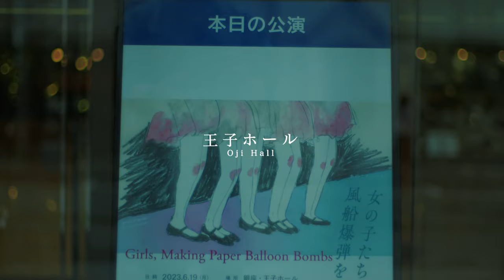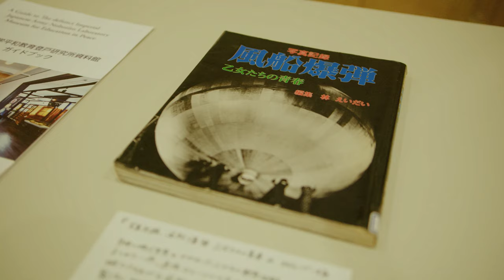【音楽朗読劇「女の子たち 風船爆弾をつくる」Girls, Making Paper Balloon Bombs】 Trailer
12月29日 18時〜(日本時間)公開
［料金］3057円・・・ストリーム＋ダウンロード可能
 ※vimeoのアカウントをお持ちでない場合は、はじめに登録が必要です。

Dramatic Read Opera: ’Girls, Making Paper Balloon Bombs’
Trailer Available fromDecember 29th at 18:00 (JST)
 [Price] 3057 yen... Streamable and downloadable
*If you do not have a Vimeo account, you need to register first.

戦時下の有楽町、銀座周辺で女学生たちも駆り出された学徒勤労動員。工場と化した劇場
で作られた風船爆弾をテーマに、過去の歴史を現代に地続きの問題として生々しく提示す
る作家・小林エリカの脚本をもとに、当時実際に女学生たちが歌ったうたを交えながら朗
読劇を立ち上げる。ＴＯＰＰＩＮＧ　ＥＡＳＴによるイベント「隅田川怒涛」(Tokyo
Tokyo FESTIVAL スペシャル13)の配信企画の中で紡績工場跡の文花団地にて撮影、スカイ
ツリーから配信され、大きな話題となった「女の子たち　紡ぐと織る」に続き、戦争の「
あのころ」をテーマに送る、寺尾紗穂×小林エリカによる第二弾となる音楽朗読劇。

During World War II, in the Yurakucho and Ginza areas of Tokyo, female students were
mobilized for labor to make paper balloons that they later learned carried bombs. Based on
a script by writer Erika Kobayashi, the show vividly presents the story of young girls making
these paper balloon bombs in theaters-turned-factories as a historical event that resonates
with the present day, incorporating songs actually sung by female students at that time.
This is the second Dramatic Read Opera created by Saho Terao and Erika Kobayashi
portraying ’those days’ during the war, the first being 'Girls, Spinning and Weaving,’ which
was presented as part of the 'The Turbulent Sumida River' by TOPPING EAST (part of the
Tokyo Tokyo FESTIVAL Special 13 streaming project). That show was filmed at the
Bunkadanchi complex, a former spinning factory site, and broadcast from the Skytree to
much acclaim. Likewise, ‘Girls, Making Paper Balloon Bombs’ was presented live and
filmed at Oji Hall in the Ginza, where the action of the story takes place, and is now
available on Vimeo with Japanese and English subtitles.

Oji Hall
Ginza,  Chuo-ku,  Tokyo

Girls, Making Paper Balloon Bombs
女の子たち風船爆弾をつくる

企画　寺尾紗穂
選曲　寺尾紗穂・小林エリカ
脚本　小林エリカ
Script: Erika Kobayashi
Song Selection: Saho Terao and Erika Kobayashi
Translation into English: Brian Bergstrom

出演
角銅真実
寺尾紗穂
浮
古川麦
Cast
Manami Kakudo
Saho Terao
BUOY
Baku Furukawa

音響/ミックス　葛西俊彦 Sound / Sound-Mixing: Toshihiko Kasai
ステージスタッフ　山本真純 Stage Crew: Masumi Yamamoto, Chiaki Yamaoka
録音　坂井伽寿馬 Sound Recording: Kazuma Sakai
照明 佐藤円　田中文恵　加茂郁乃 Lighting: Hitoshi Sato, Fumie Tanaka, Fumino Kamo
舞台監督　柴田果奈子 Stage Director: Kanako Shibata
撮影　玉田伸太郎　谷浦龍一　山倉一樹　渡辺真太郎　藤田恵実 Photography: Shintaro
Tamada, Ryuichi Taniura, Kazuki Yamakura, Shintaro Watanabe, Megumi Fujita
編集　玉田伸太郎 Editing: Shintaro Tamada
メイク　青木謙樹 Makeup: Kenjyu Aoki
イラスト　小林エリカ　Illustrations: Erika Kobayashi
デザイン　山野英之 Design: Hideyuki Yamano
ブローチ制作　森千尋 Brooch Designer: Chihiro Mori
翻訳　ブライアン・バーグストロム Translation into English: Brian Bergstrom
制作 村口栞理　瀧口幸恵　呉宮百合香 Production: Shiori Muraguchi, Sachie Takiguchi,
Yurika Kuremiya
運営 湊川真弘　秋本将之　佐藤卓也　たかだうらら Management: Masahiro Minatogawa,
Masayuki Akimoto, Takuya Sato, Ulala Takada
企画・選曲　寺尾紗穂 小林エリカ Arrangement / Song Selection: Saho Terao, Erika Kobayashi